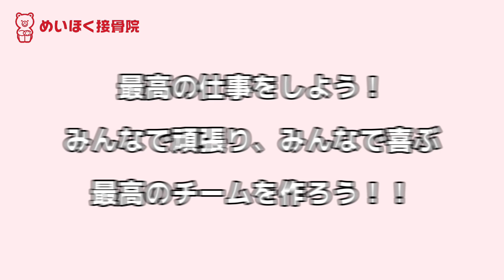【最新！求人•採用映像】名古屋市東区・北区・瑞穂区のめいほく接骨院 仲間（柔道整復師・鍼灸師）募集中！！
めいほく接骨院では一緒に働く仲間を募集しております😄
気になった方はいつでもご連絡ください⭐️